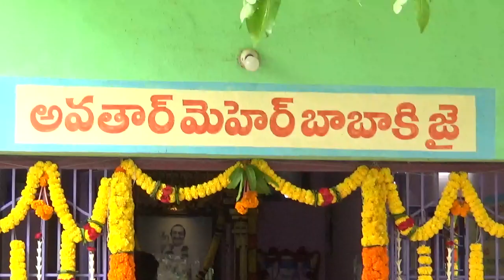MAH01099, అవతార్ శ్రీ మెహెర్ బాబా వారి ఆద్యాత్మిక కేంద్రం , మల్లేపల్లి 7 వ వార్షికోత్సవం .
అవతార్ శ్రీ మెహెర్ బాబా  వారి ఆద్యాత్మిక కేంద్రం , మల్లేపల్లి 7 వ వార్షికోత్సవం ,సప్తవర్ణ పతాకం ఆవిస్కరణ, శ్రీ ప్రసాద్ గారు ,ముమ్మిడివరం , 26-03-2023.